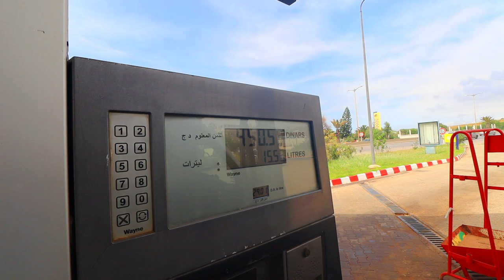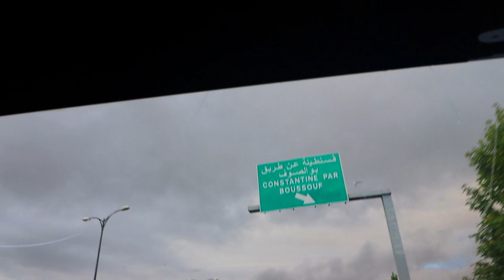عملية توصيل الهدية للفائزين مع محل أثاث الثقة (رحلة رائعة)😍